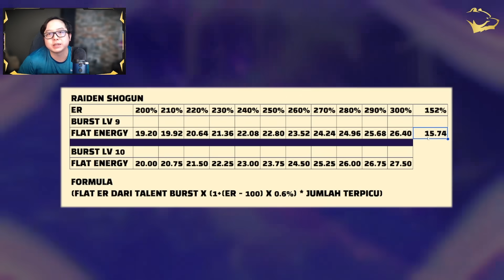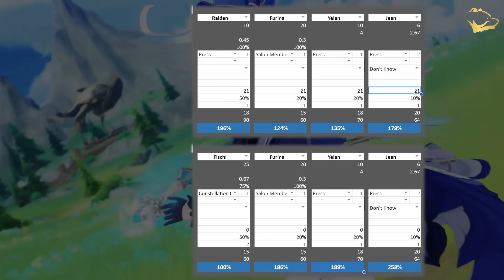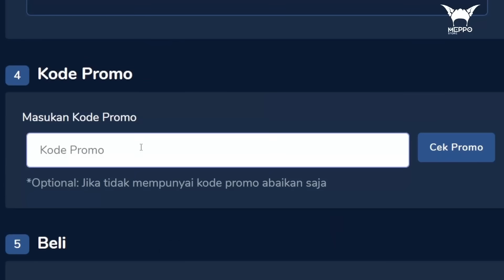TERNYATA! Segini BANYAK Raiden Shogun Menebas Energy Recharge Team Kamu - Meppostore.id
Ini adalah video penjelasan seberapa besar sih sebenernya Raiden Shogun kamu memotong kebutuhan energy recharge team kamu Plus bonus energy recharge kalkulator

Thumbnail Designed by:
Pexdraws

✩BGM Credit to:  @Genshinimpact

Ambr.top

00:00 - KEMAMPUAN BATTERY RAIDEN SHOGUN
00:52 - FORMULA
01:34 - RAIDEN NASIONAL
05:41 - RAIDEN YAE
07:30 - RAIDEN FURINA